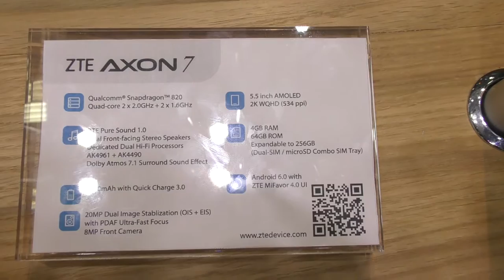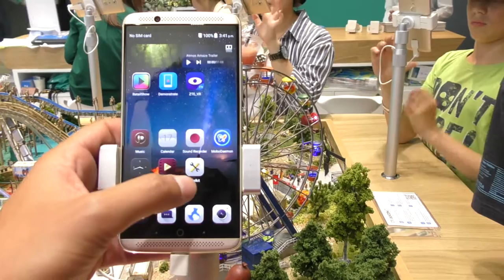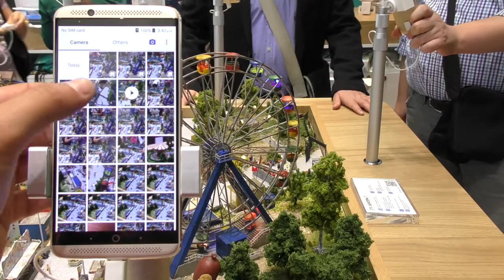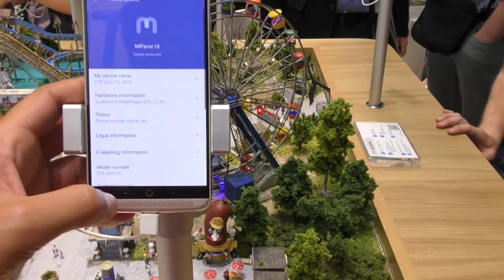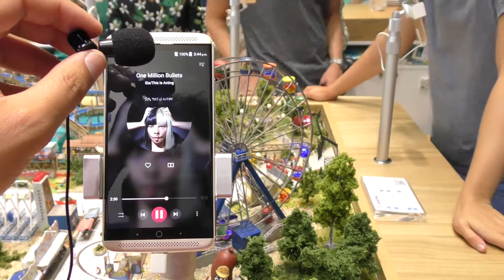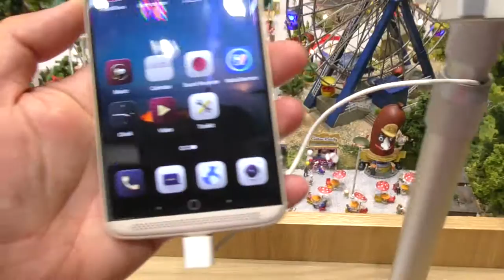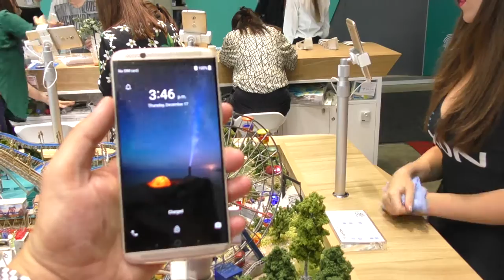ZTE Axon 7 a IFA 2016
Breve anteprima del nuovo ZTE Axon 7 da IFA Berlino 2016